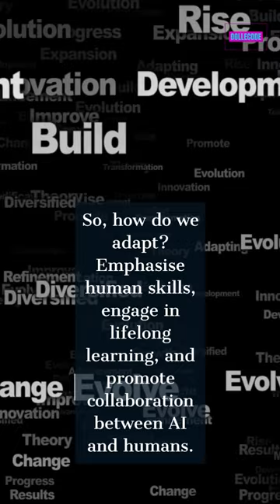AI & Jobs: A New Era Unfolds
This is a very very brief summary of generative AI tools and their Impact on the job market.